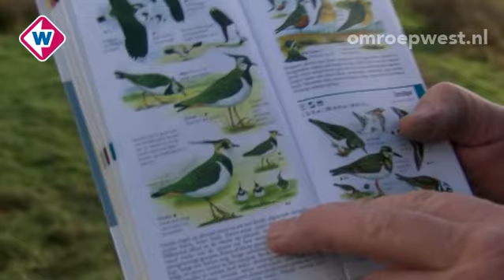Lekker uitwaaien in natuurgebied De Groene Jonker, jammer alleen dat het bij Schiphol ligt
Het natuurgebied De Groene Jonker in Zevenhuizen was tot begin deze eeuw nog gewoon boerenland, maar is in 2007 teruggegeven aan de natuur. In 8 jaar tijd is het een trekpleister geworden voor tientallen vogelsoorten.

Ook steeds meer natuurliefhebbers en vogelspotters weten hun weg te vinden naar het waterrijke natuurgebied. Soms alleen voor een wandeling, maar ook om mooie natuurfoto’s te schieten of om te aquarellen. Jammer alleen dat het ook een vliegroute voor Schiphol is…